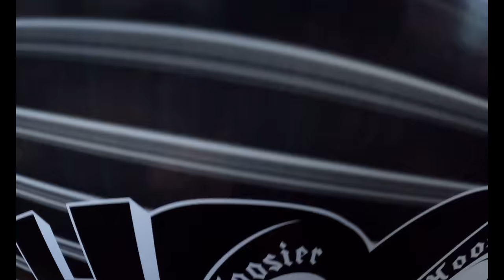NEW COLOR WRAP IS HERE CANT WAIT !